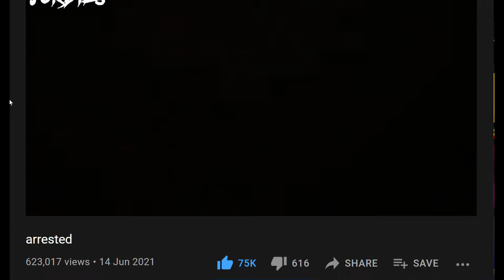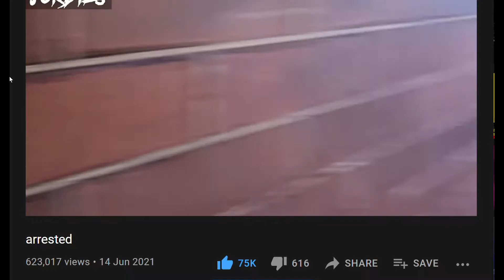The Greatest Threat To Australian Free Speech